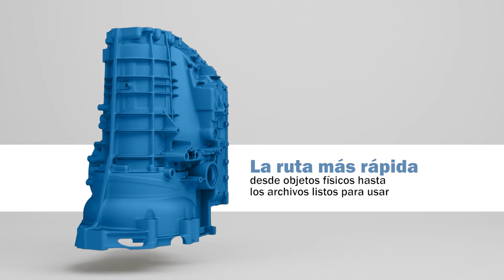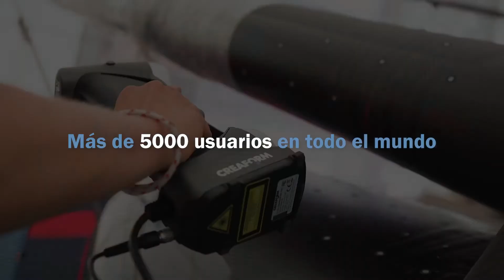Presentamos HandySCAN 3D | Serie SILVER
Descubra el HandySCAN 3D | Serie SILVER, un escáner 3D probado, confiable y asequible con miles de usuarios en todo el mundo.